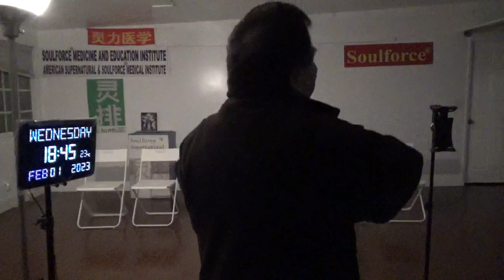8956，解决母亲最主要的问题（小狗追小鸡，狗被捆树上，家族性喉咙肿瘤）